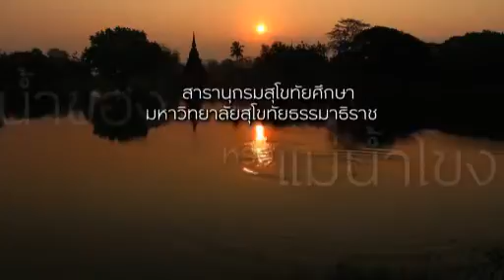ความสัมพันธ์กับประเทศเพื่อนบ้านอาเซียน : ลาว “สองฝั่งโขงครั้งสุโขทัย”